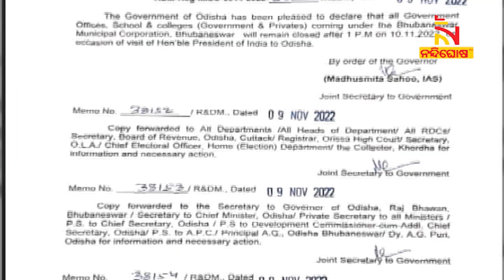ଆଜି ଦିନ ୧ଟାରୁ ବନ୍ଦ ବିଏମସି ଅଧିନରେ ଥିବା ସ୍କୁଲ-କଲେଜ ଓ ସରକାରୀ କାର୍ଯ୍ୟାଳୟ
ଆଜି ଦିନ ଗୋଟାଏରୁ ଭୁବନେଶ୍ବର ମହାନଗର ନିଗମ ଅଧୀନରେ ଥିବା ସମସ୍ତ ସରକାରୀ କାର୍ଯ୍ୟାଳୟ ଓ ସମସ୍ତ ସ୍କୁଲ-କଲେଜ ବନ୍ଦ ରହିବ  । ଓଡ଼ିଶା ମାଟିର ଗର୍ବ ଓ ଗୌରବ ରାଷ୍ଟ୍ରପତି ଦ୍ରୌପଦୀ ମୁର୍ମୁଙ୍କ ପ୍ରଥମ ଓଡ଼ିଶା ଗସ୍ତକୁ ନେଇ ଏହି ଛୁଟି ଘୋଷଣା କରିଛନ୍ତି ରାଜ୍ୟ ସରକାର

* DishTV Channel No: 1367
* Airtel Digital TV Channel No: 611
* TATASky Channel No: 1779
* hathw@y Channel No: 731
* Ortel Channel No: 707
* Videocon d2h Channel No: 840
* SITI Channel No: 17 & 458
* GTPL Channel No: 719
* SUN Direct Channel No: 667
* Asianet Channel No: 219